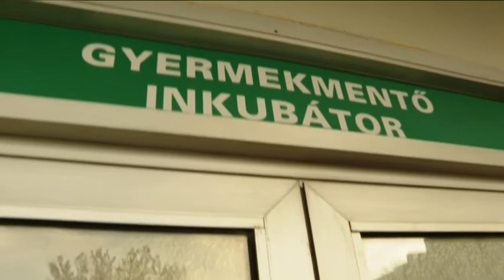Csecsemőt hagytak az inkubátorban